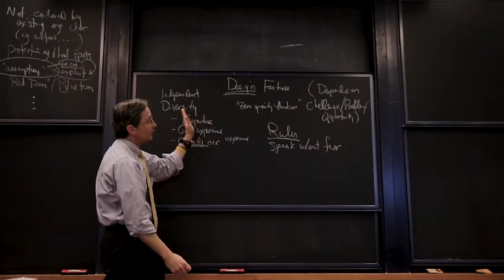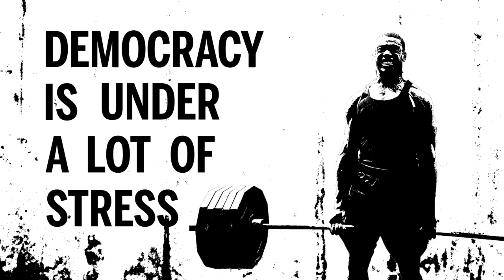Making Democracy Count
Are democracies in failing? Harvard Kennedy School Academic Dean Archon Fung talks about the importance of preserving democracy.